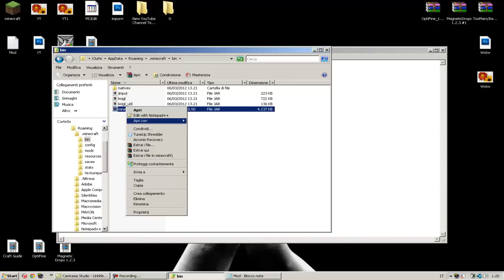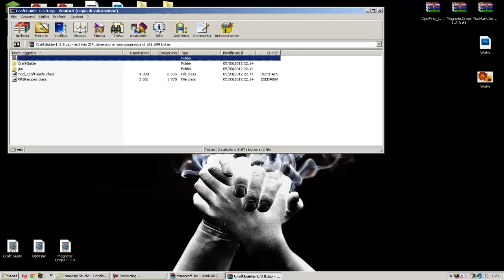Single Player Mods #75 [ITA] Craft Guide 1.2.3